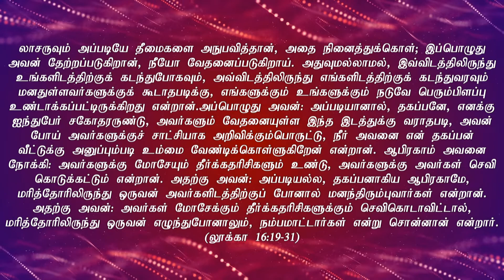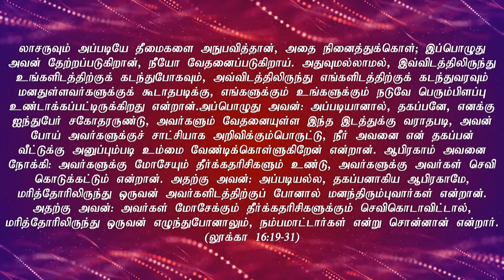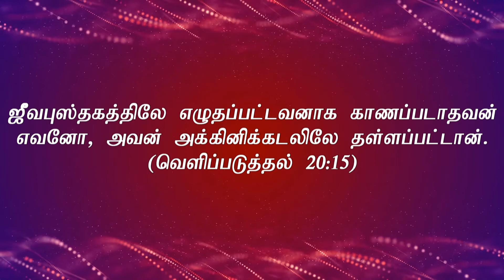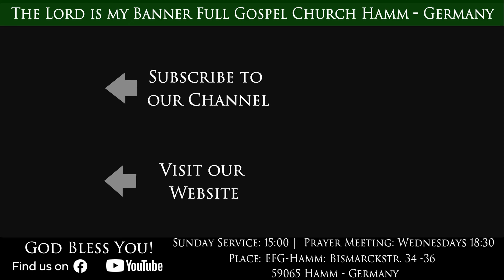Tamil Christian Message 2021 | "இரண்டு வகை வாழ்வுகள்"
- 14 November 2021 | Sunday Message | Message by Pastor Joseph Rajasingham | The Lord is my Banner Full Gospel Church Hamm - Germany

Tamil Service: Sundays 15:00
Tamil Prayer Meeting: Wednesdays 18:30

59065 Hamm
Germany